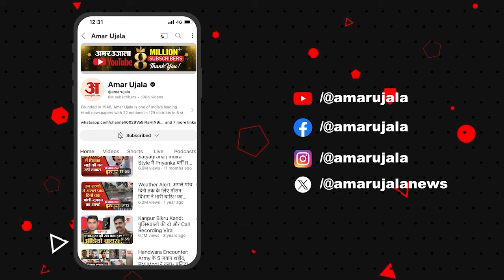Hezbollah Chief Hassan Nasrallah से नफरत करते थे सुन्नी? Israel के लिए क्यों बांटी मिठाई | Lebanon